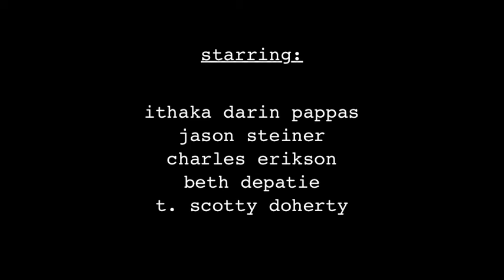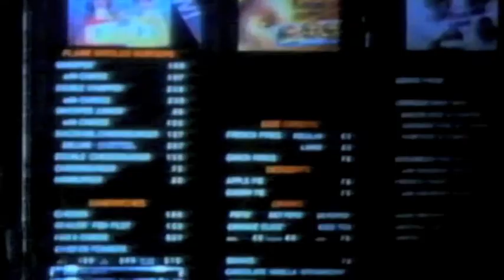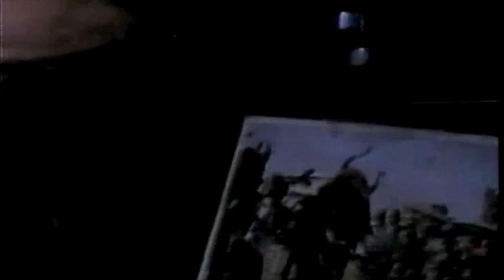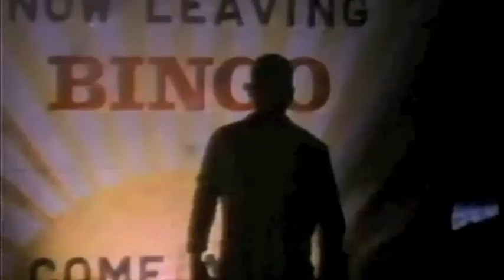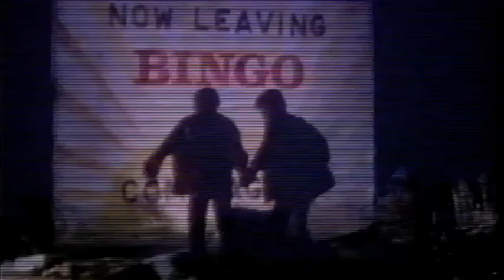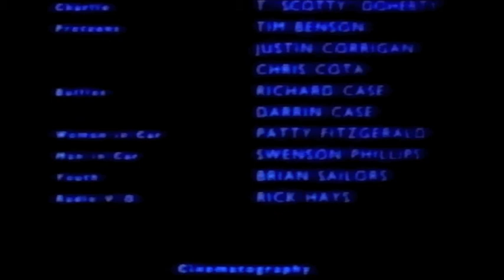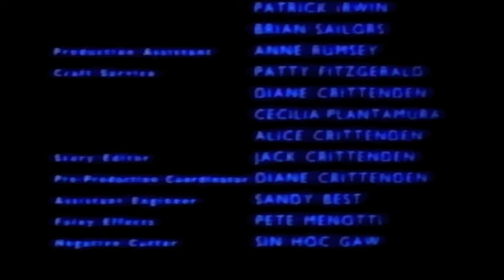"WELCOME TO BINGO" (1989) Full Free Movie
"WELCOME TO BINGO"
written and directed by: Ted Crittenden for his final project at:
Loyola Marymount University - Film Division- 1989

Starring:

ithaka darin pappas
jason steiner
charles erikson
beth depatie
t. scotty doherty

Story:

Two down and out Mojave Desert gas station attendants
Dick Kennedy (Ithaka) and Danny Boy (Jason Steiner)
dream of seeing Las Vegas, a mere three hours away.
The only thing stopping them is Kennedy's broken-down
Camaro and the jealous ex-boyfriend of Kennedy's
pregnant girlfriend, Claire.